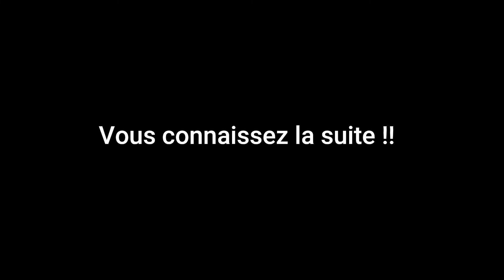Traxxas trx-6, ça ne tiens pas sur les roues,crawler rc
Traxxas trx6 sur un terrain glissant, malgré l'accélération il recule, un degré d'inclinaison bien trop important pour le trx6, encore des endroits à exploiter sur ce terrain, si ça tombe, ça casse, la réception sur des rochers 5 m plus bas ne serais pas bon, merci a tous ceux qui nous suivent.